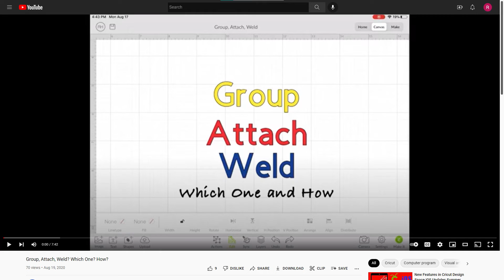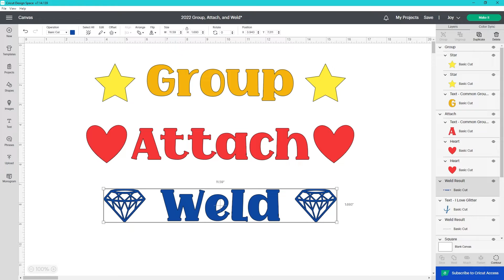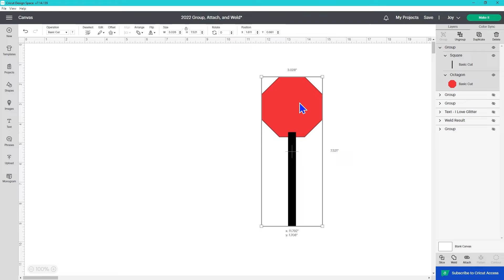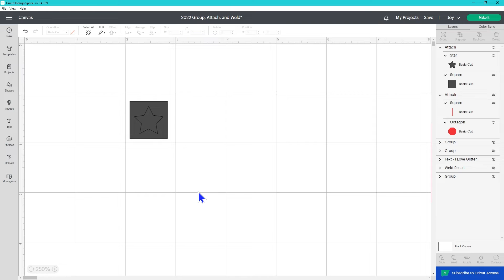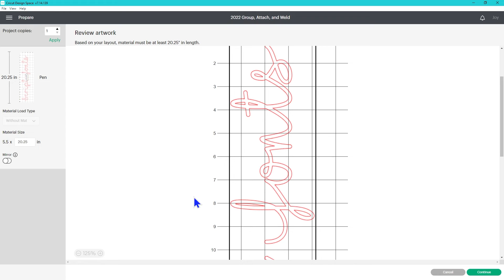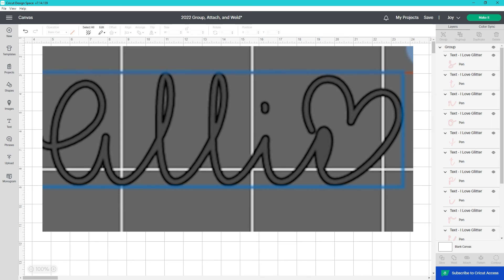How to Use Group Attach and Weld in Cricut Design Space 2022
Group, Attach, and Weld are commonly used actions in Cricut Design Space. How do you use them? Or which one you need?

I’ll walk you through the similarities, differences and troubleshooting.

Cricut Standard Grip Mats

Cricut Basic Tool Set

Cricut Essential Tool Set

Cricut Machines

Cricut Explore 3

Cricut Maker

Cricut Joy

Their Facebook Group is
Cricut - Silhouette - Inkscape - Vinyl - HTV(143VINYL™ formerly 651VINYL®)